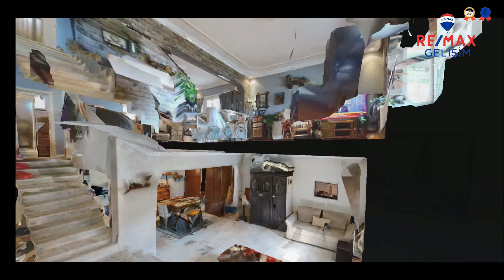BEYLİKDÜZÜ SAHİL MAHALLESİ AYÇİÇEĞİ VİLLALARI DENİZ MANZARALI SATILIK 4+2 VİLLA ( REMAX GELİŞİM )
BEYLİKDÜZÜ SAHİL MAHALLESİ AYÇİÇEĞİ VİLLALARI SATILIK DENİZ MANZARALI 4+2 VİLLA.
* 7/24 GÜVENLİK
* AÇIK HAVUZ
* GENİŞ AÇIK PEYZAJ ALANI
* AÇIK OTOPARK
* MARINAYA COK YAKIN
* SITE ONUNDEN 3 NOLU MİNİBÜS GEÇMEKTEDİR.